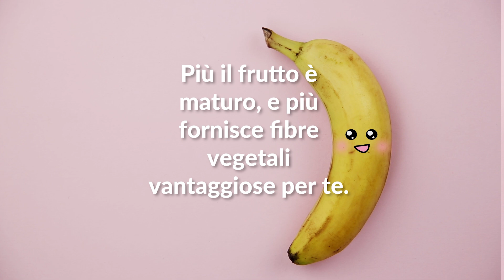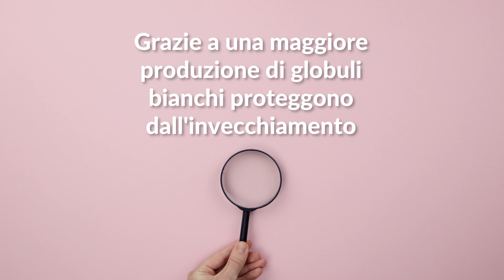4 buoni motivi per non buttare via le bucce di banana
Le banane sono tra i frutti più popolari in assoluto. Solo in Italia ogni anno ne vengono consumati in media quasi 10 chili a testa. Oltre ad essere estremamente saporite, le banane sono anche preziose per la nostra salute, grazie ai minerali che contengono, e sono anche un'ottima fonte di energia. Ma un così alto consumo di banane comporta anche una grande produzione di rifiuti organici. Come evitare quindi gli sprechi e riutilizzare in modo sensato la buccia di banana? Oggi vi mostreremo 4 idee di riciclo creativo per cui non dovreste mai buttarla via!

1.) Lucido da scarpe naturale

Se non avete il lucido da scarpe in casa, potete sempre utilizzare la buccia di banana. Strofinate le vostre scarpe in pelle con la parte interna della buccia e poi rifinite con un panno. Le vostre scarpe torneranno come nuove.

2.) Concime organico

Mettete delle banane in un contenitore con dell'acqua e lasciatele in infusione per circa una settimana. L'acqua diventerà così un concime naturale per le piante da interno. Le banane contengono molti minerali importanti che giovano alle piante. Sarebbe, in ogni caso, meglio usare delle banane biologiche, non trattate chimicamente. Potete addirittura lucidare le foglie delle vostre piante sempre strofinandoci delicatamente la buccia di banana.

3.) Denti bianchi

Se i vostri denti sono ingialliti e vorreste sbiancarli un po', la buccia di banana è proprio ciò che fa al caso vostro. Come già spiegato, contiene importanti minerali come il magnesio e il potassio, capaci di sbiancare i denti in modo naturale. La cosa buona dello sbiancamento denti naturale è che lo smalto non viene attaccato. Quindi strofinate i denti con l'interno di una buccia di banana, lasciate i residui in posa per circa 2 minuti e risciacquate. Dopo 3 settimane vedrete già il cambiamento. Ripetete il procedimento per qualche giorno di fila.

4.) Maschera viso contro l'acne

Cosa vi serve:

1 buccia di banana
1/2 tazza di fiocchi d'avena
3 CC di zucchero di canna

Come procedere:

Le banane contengono zinco, magnesio e ferro, di conseguenza hanno un effetto antinfiammatorio. Le banane hanno anche un alto contenuto di amido, capace di seccare il sebo in eccesso che blocca i pori. Potete strofinare il viso con l'interno della buccia di banana oppure potete preparare un vero e proprio peeling. Per fare ciò frullate i fiocchi d'avena con la buccia di banana e lo zucchero di canna e strofinatevi il composto ottenuto sul viso. Lasciate agire la maschera viso per circa 10 minuti e poi risciacquate.

Avreste mai creduto che gli scarti della banana potessero rivelarsi un rimedio miracoloso? D'ora in poi ci dovreste pensare due volte prima di buttare direttamente le bucce nei rifiuti organici. Il vostro viso, il vostro guardaroba e le piante da interno vi ringrazieranno.